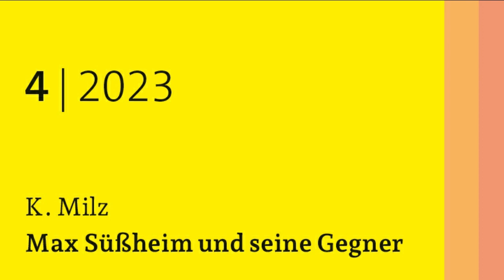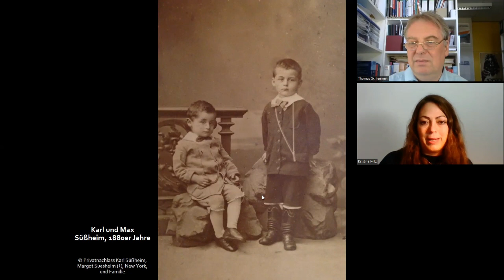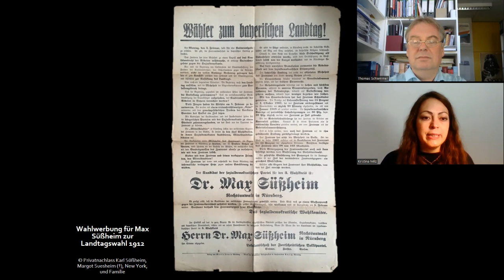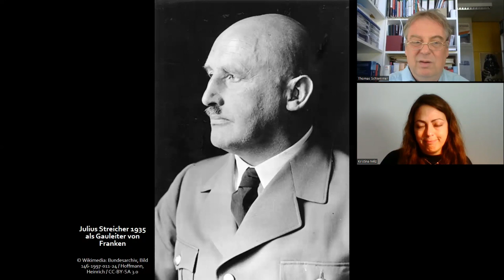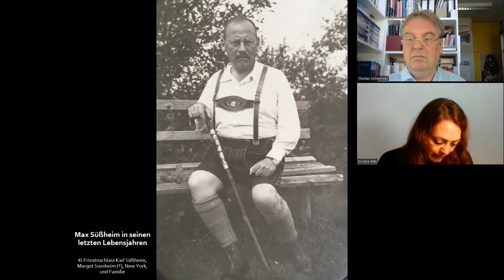Ins Heft gezoomt... mit Kristina Milz (Oktober 2023)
Die Vierteljahrshefte für Zeitgeschichte (VfZ) gehören zu den traditionsreichsten und auflagenstärksten historischen Zeitschriften Europas. 1953 von Hans Rothfels und Theodor Eschenburg gegründet, haben sie sich schnell als Forum der internationalen Forschung etabliert und tragen nach wie vor entscheidend zur kritischen Auseinandersetzung mit dem Nationalsozialismus bei. Vor allem seit den 1970er Jahren hat sich das Themenspektrum erweitert. Neben der Geschichte der Bundesrepublik und der DDR rückt zunehmend auch die Forschung zur Geschichte Europas in ihren globalen Bezügen in den Fokus der Zeitgeschichte.

Im VfZ-Format "Ins Heft gezoomt" stellt die Redaktion ein Thema der neuen Ausgabe anhand eines Gesprächs mit einer Autorin oder einem Autor des Hefts vor, gewährt aber auch einen kurzen Blick auf die weiteren Inhalte, die die Leserinnen und Leser zu erwarten haben.

Für das Oktober-Heft 2023 hat Kristina Milz den Beitrag "Genese eines Feindbilds. Der jüdische Sozialdemokrat Max Süßheim und seine Gegner" geschrieben. Thomas Schlemmer (Chefredakteur der VfZ) hat sie eingeladen, ihre Thesen im Video-Gespräch vorzustellen.